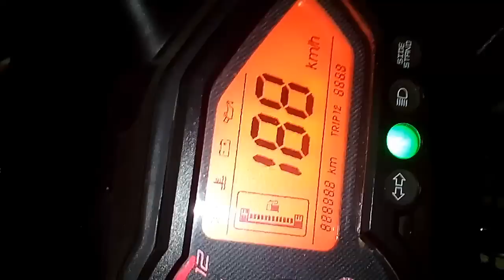Pulsar air filter clean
Business,collaboration and promotion